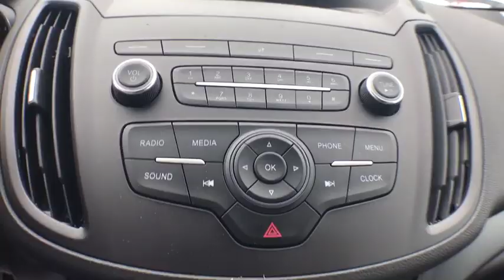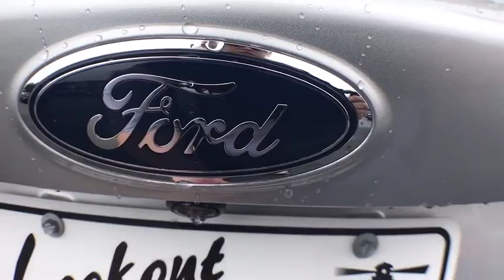2019 Ford Escape Haveloc, Emerald Isle, Beaufort, Newport, Morehead City, NC 1994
Ingot Silver N 2019 Ford Escape available in Morehead City, North Carolina at Lookout Ford. Servicing the Haveloc, Emerald Isle, Beaufort, Newport, NC area.

Lookout ford
5557 US-70

Ingot Silver Metallic 2019 Ford Escape S FWD 6-Speed Automatic 2.5L iVCTbrbr21/29 City/Highway MPG